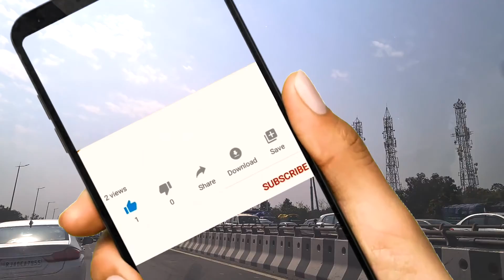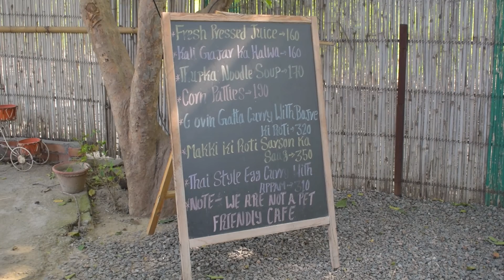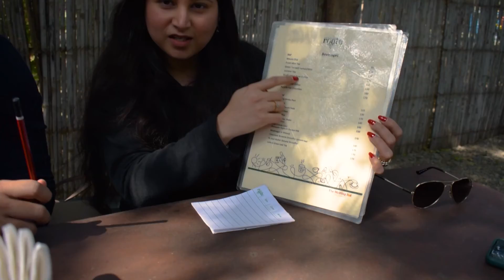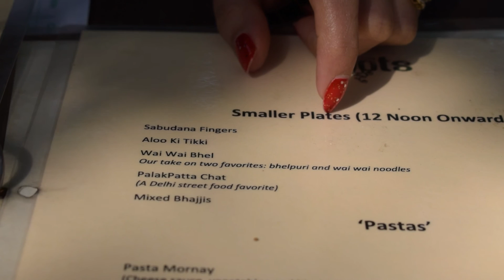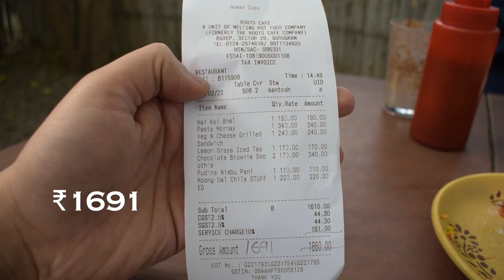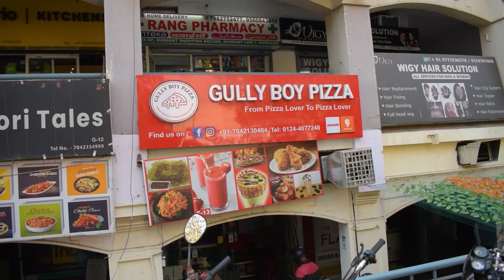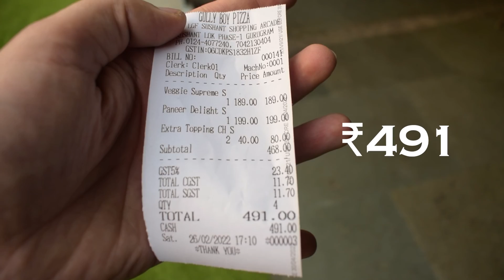Best Outdoor Cafe in Gurgaon | Tasty Healthy food | Roots Cafe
Hello Guys,

In this video you will get to see best healthy cafe in gurgaon. Roots Cafe.

This is Tushar Raichand and Karan Verma who love to travel.

RV in Way of RV stand for Raichand Verma.

Our Gears for shooting:
Video Shooting: Nikon DSLR D5300 with 18-55mm Lens
IPhone 11
Microphone: Rode Video Micro
Drone: DJI Mini 2 Fly more combo
Extra DSLR Battery
DSLR Memory Card
Drone Memory Card
DSLR Tripod
Iphone Tripod